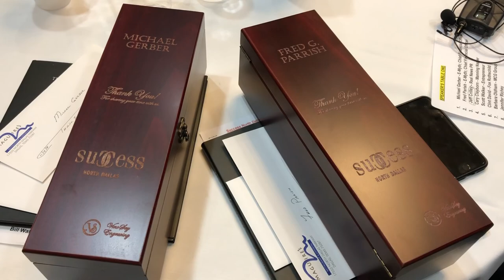Panel: Michael E. Gerber, Fred Parrish and Jeff Crilley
The Best-selling author of The E-Myth books, Michael E. Gerber and co-author Fred Parrish joined Success North Dallas on November 14th, 2018.

Gerber is a true legend of entrepreneurship. Inc. Magazine called him "the World's #1 Small Business Guru."

Parrish is the founder and CEO of The Profit Experts and The Profit Institute. Since 1980 he has held positions from staff accountant to CEO in both public and private companies with revenues ranging from startup to $3.5 billion.

This panel discussion was moderated by Jeff Crilley, CEO of Real News Public Relations.

Crilley spent 25 years in TV News. During his career he made hundreds of national news appearances including CNN, CNN Headline News, FOX News, The Discovery Channel, Good Morning America and The CBS Early Show.

Having seen the failures of the public relations industry first-hand from within the newsroom Crilley founded Real News PR with a vision to equip his company with a team of media experts.